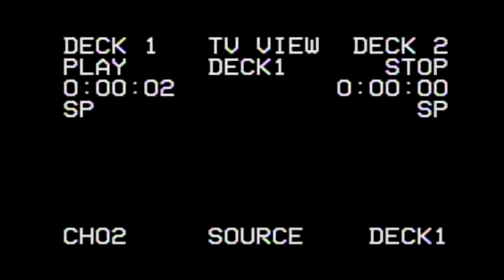The Rake Tape (A Short Horror Film)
The infamous Rake caught on camera